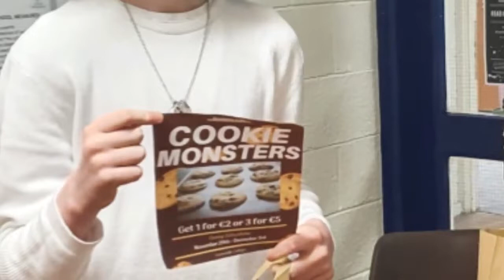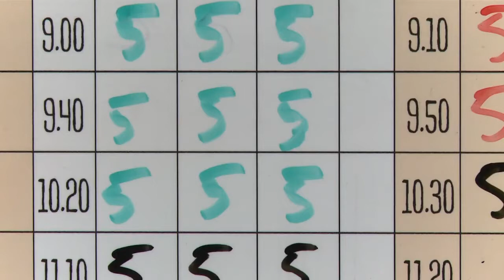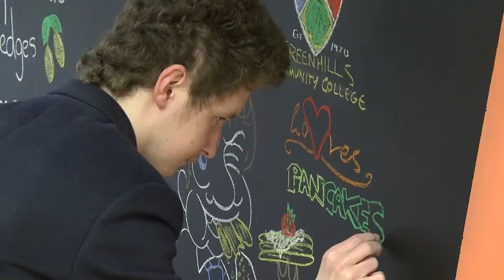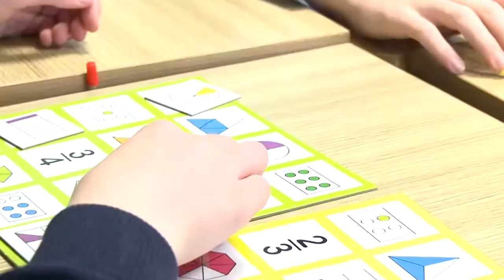Greenhills Community College - What Students and Parents say